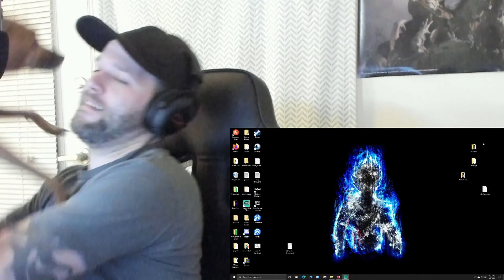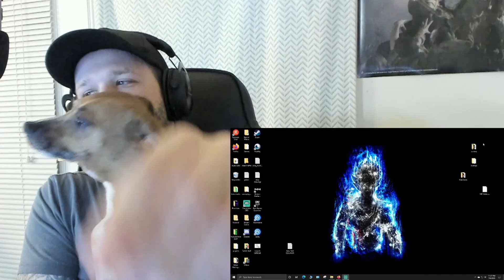2020 Global ARMY Song “7 Reasons” Official MV -Gracie Ranan ft. ARMY (Reaction)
So I've been dying to watch this all day, but my wife was watching TV in the same room. I hope you'll forgive the late release, but it was an amazing video and I HAD TO watch this. I just wanted to share.